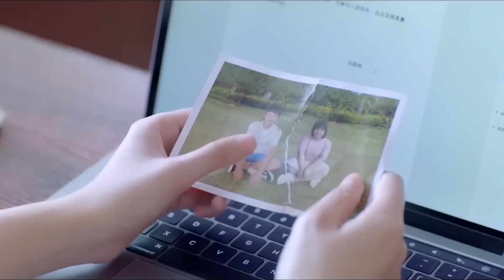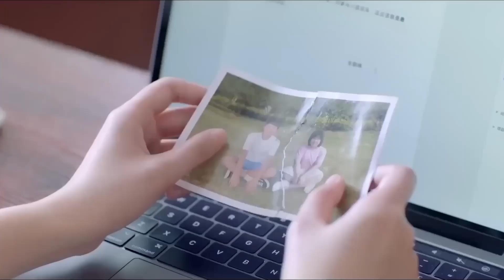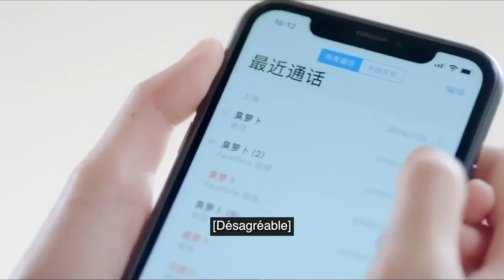l'amour Dans le Temps | Clip | Love in Time | Ren Yan Kai, Cheng Xiao Meng , | 约定期间爱上你